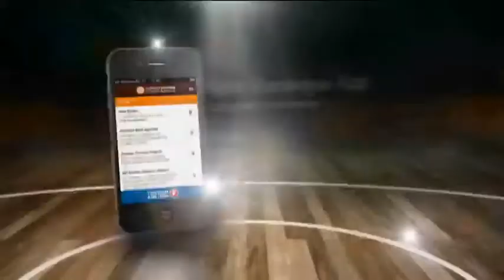Caja Laboral Vitoria 62-66 Maccabi Electra Tel Aviv (Euro TOP 16 - Game 9)